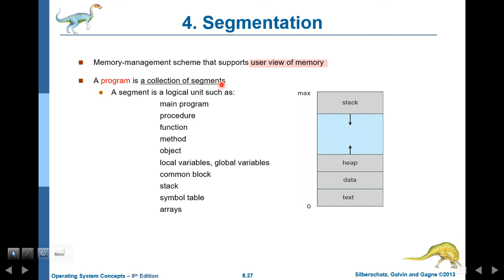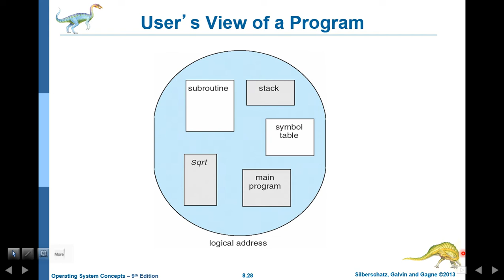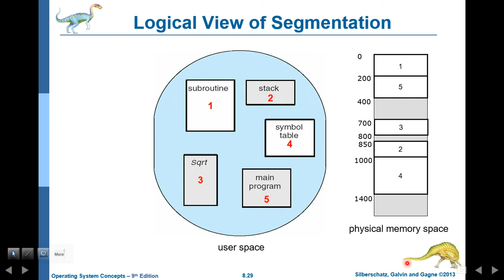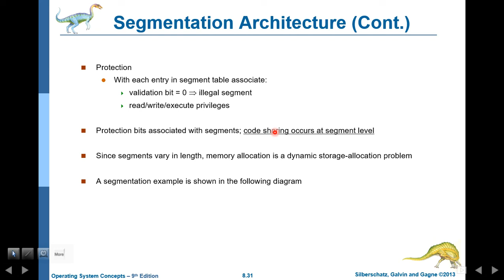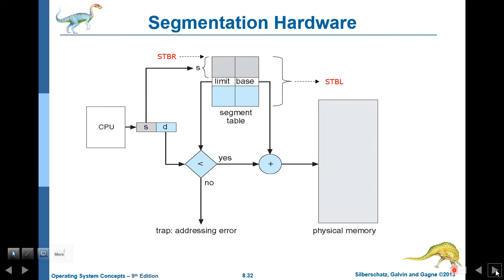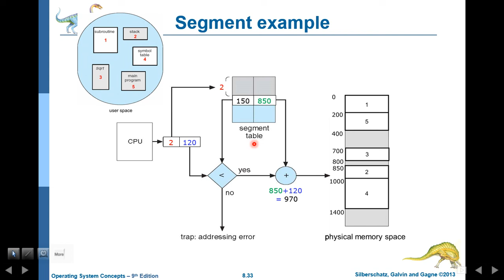os 8 Memory ManagementStrategies 06 segmentation